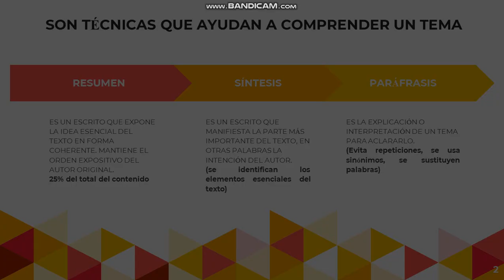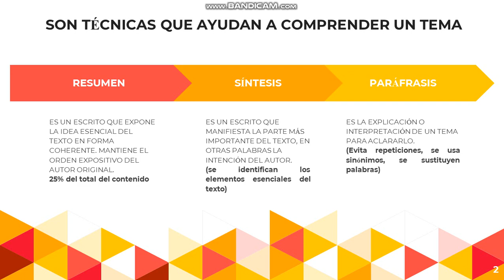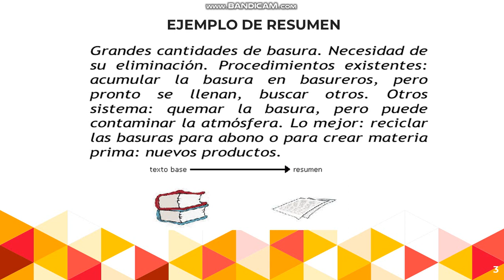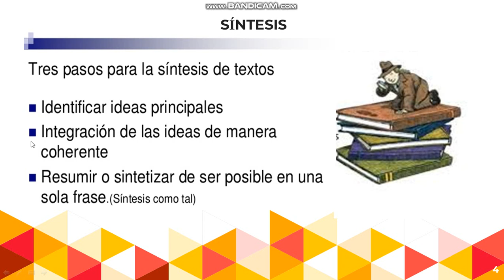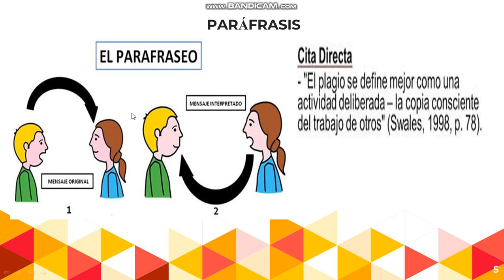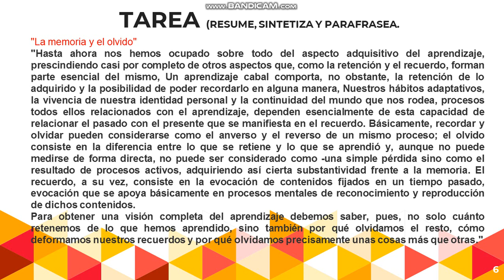Resumen, síntesis y paráfrasis